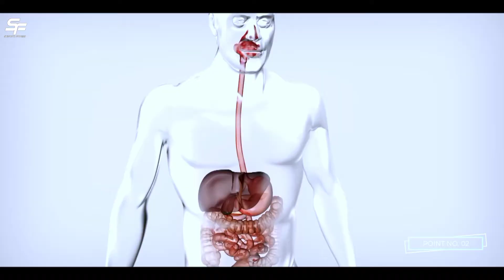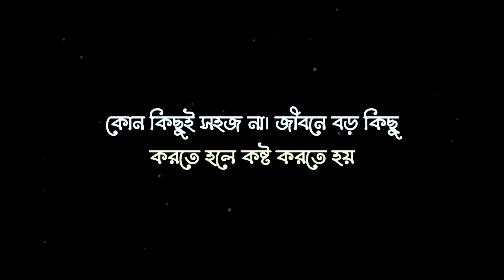এই মারাত্মক ভুলগুলি করার আগে ভিডিওটিকে এক বার দেখুন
এই মারাত্মক ভুলগুলি করার আগে ভিডিওটিকে এক বার দেখুন-Subrata Fitness

Subrata Fitness